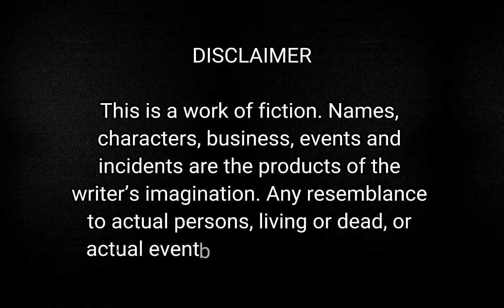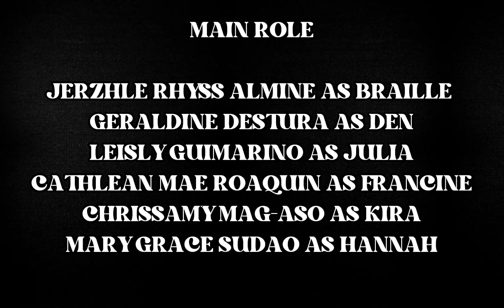A FILM: THE ART OF FRIENDSHIP